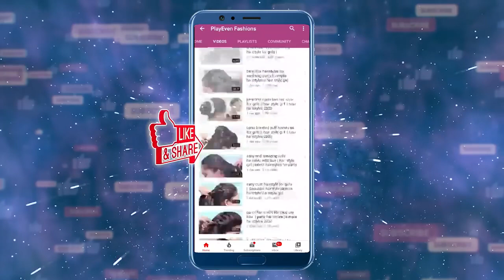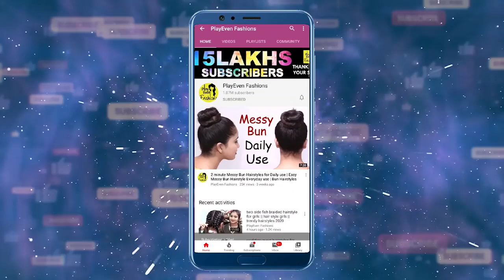Self Hairstyle for Girls || Hair Style Girls || Self Hairstyle Tutorial 2020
Watch ►Self Hairstyle for Girls || Hair Style Girls || Self Hairstyle Tutorial 2020